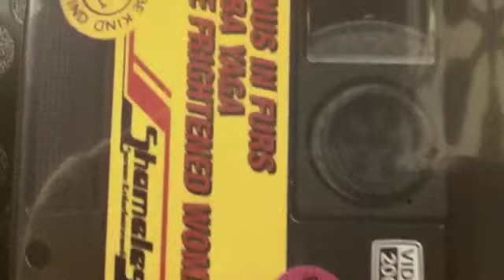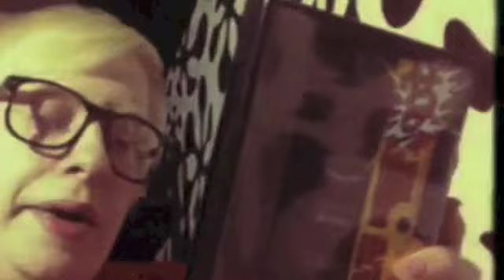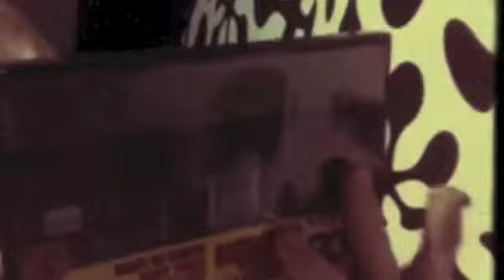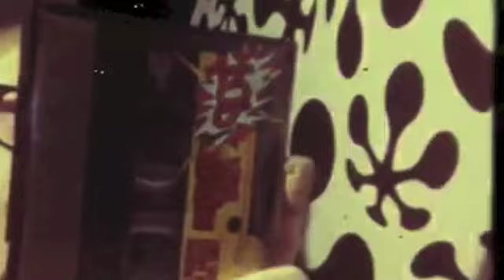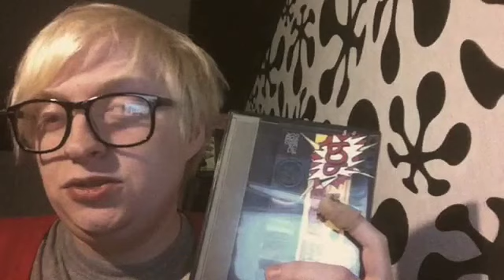Mondo Squallido Ep: 18: Shameless Pop Erotica Fest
Hey guys, due to things happening in my life, today's episode will be a little different. We aren't looking at a film today. Instead we are having an in-depth look at the Shameless Pop Erotica Fest set from Shameless Screen Entertainment.So get your smoking jacket, some gin and tonic, relax and witness the seduction of the Pop Erotica set.

Stalk me:
Wish List: